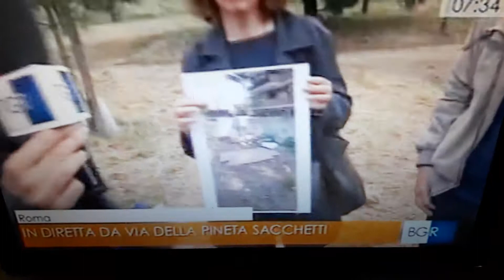In diretta dal parco di via della Pineta Sacchetti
Servizio di Buongiorno regione Lazio